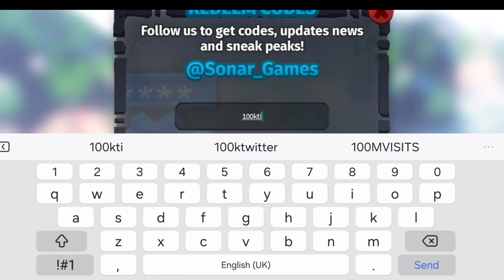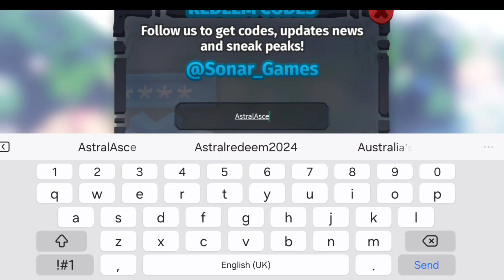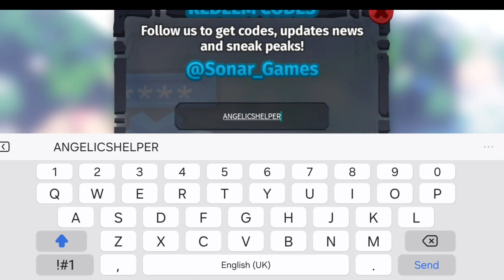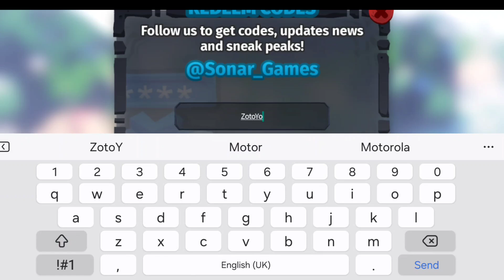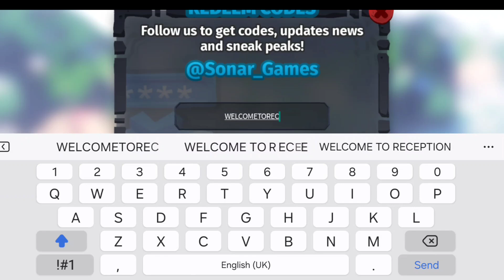*NEW* ALL WORKING CODES FOR CREATURES OF SONARIA IN 2024! ROBLOX CREATURES OF SONARIA CODES